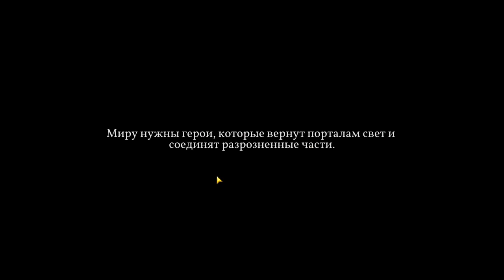прохождение прохождение Portal Knights часть 1